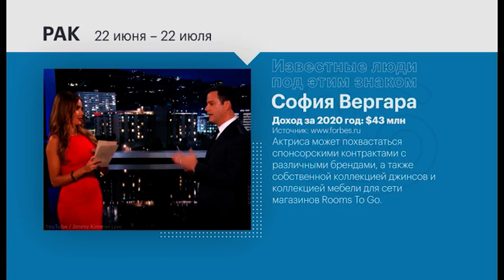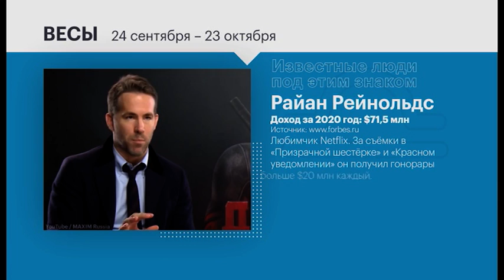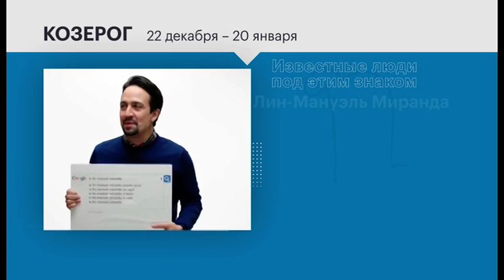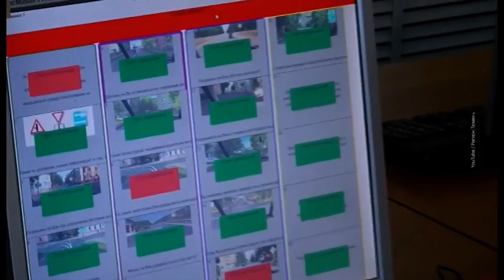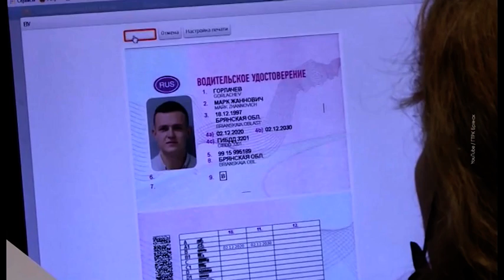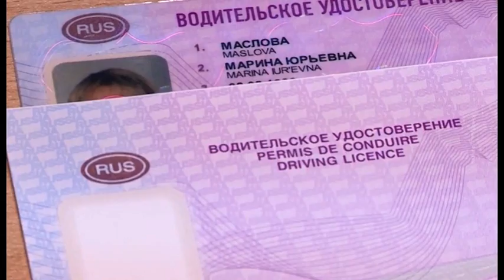РБК-Пермь Отличное утро 12.01.21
Ведущий: Александр Белогорский.